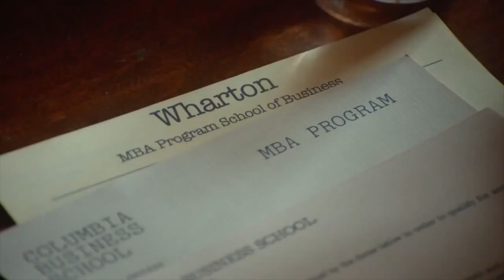'Infinitely Polar Bear' Official International Trailer #1 (2015) Mark Ruffalo, Zoe Saldana Movie HD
Synopsis:
A manic-depressive mess of a father tries to win back his wife by attempting to take full responsibility of their two young, spirited daughters, who don't make the overwhelming task any easier.

Release: March 5, 2015 (Aus)
Director: Maya Forbes
Writer: Maya Forbes
Stars: Zoe Saldana, Mark Ruffalo, Keir Dullea
Genre: Comedy, Drama